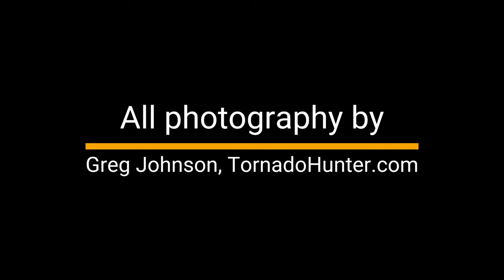Things that Flash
This timelapse video of lightning consists of more than 16,000 photos. These sequences were shot throughout tornado alley and the Canadian prairies. 2021-23